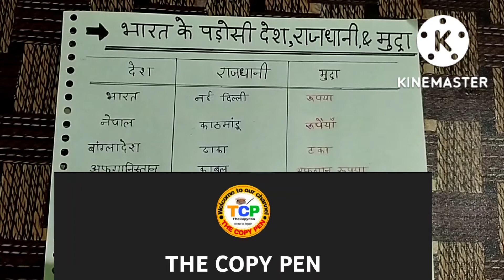भारत के पड़ोसी देशों के नाम एवं उनकी राजधानी और मुद्रा। Bharat Ke Padosi Desh, Rajdhani Aur Mudra।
नमस्कार दोस्तों,
                       स्वागत है आप सभी का हमारे यू ट्यूब चैनल
@THECOPYPEN            में । आज की वीडियो में भारत के पड़ोसी देश, राजधानी और मुद्रा के बारे में एक संक्षिप्त और उपयोगी जानकारी को रखा है आशा है कि यह वीडियो आपको पसंद आएगी और जिसकी मदद से आप अपना एग्जाम काफी अच्छे ढंग से कर पाएंगे।

संस्कृत 1st semester ( DElEd) ok

k

Bharat ke padosi Desh unki rajdhani AVN mudra
Bharat ke padosi Desh, rajdhani AVN mudra
Bharat ke padosi Desh कौन-कौन se Hain
India's neighbour country
Bharat ke padosi deshon Ke Naam batao
भारत के पड़ोसी देश, राजधानी एवं मुद्रा
भारत के पड़ोसी देश कौन कौन से हैं
भारत के पड़ोसी देशों की राजधानी बताओ

keep supporting